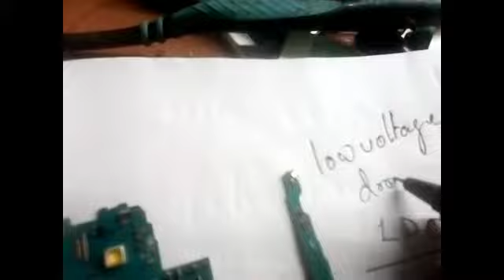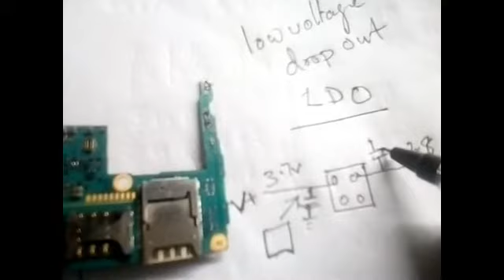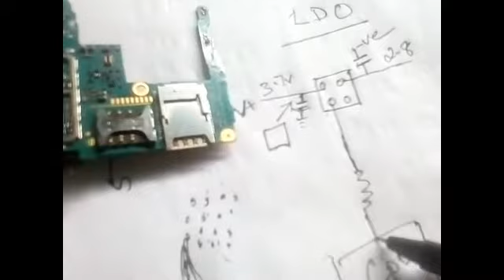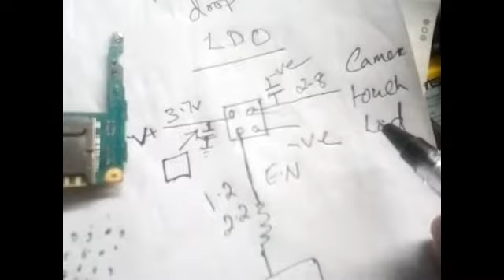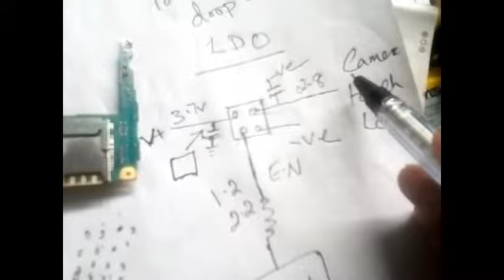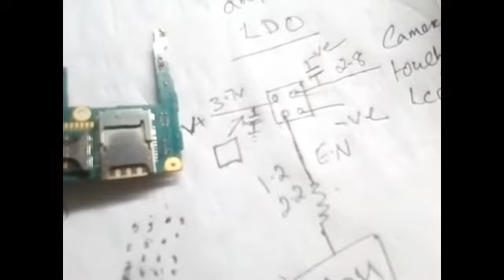WORKING OF LDO. HOW TO CHECK LDO HINDI, LDO USING MOBILE MOTHERBOARD , SMT COMPONENTS CHECKING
Hello guy,s today i will tell you how to work LDO on Mobile motherboard . how to test LDO with multimeter. please wach it this.